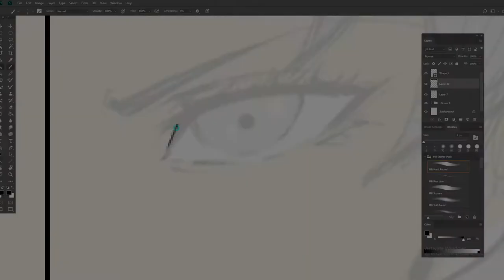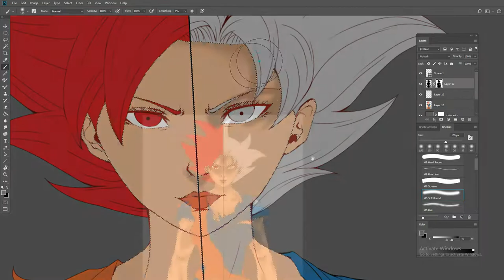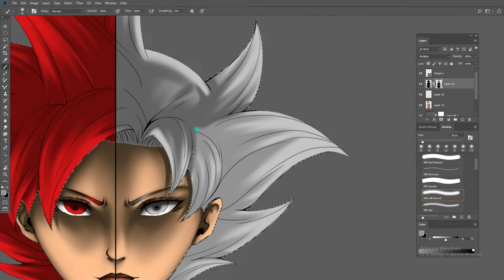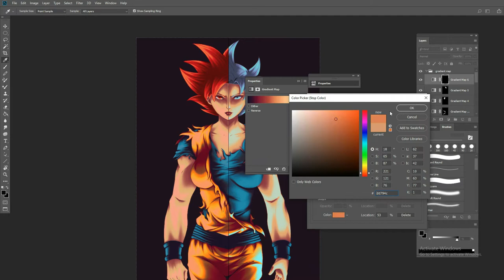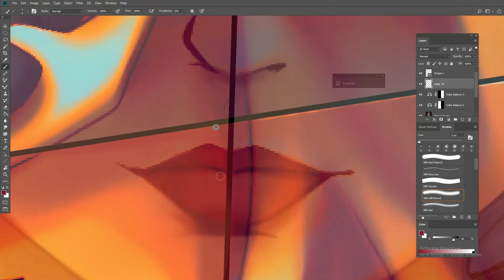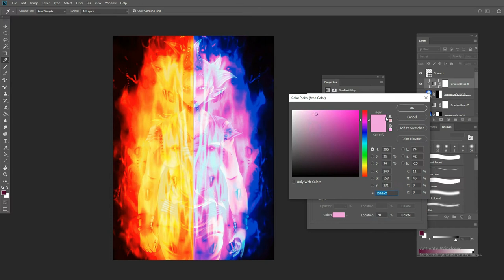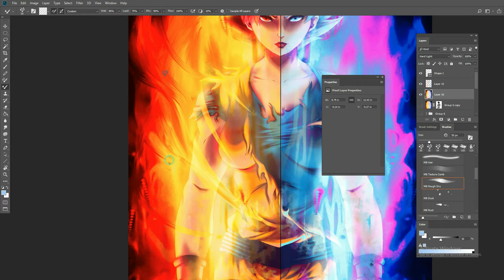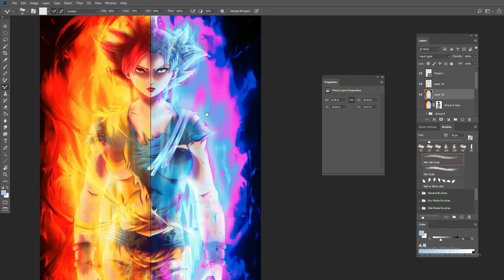How to Draw Female Goku Super Saiyan God and Mastered Ultra Instinct in Photoshop Digital Painting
Hello everyone this episode is very special in this channel for it is a callback to my old illustration that is mostly viewed by you guys which is the drawing of a Super Saiyan God female Goku. Not only I made this illustration now in Photoshop which is massive improvement compared to the old one, also I've decided to create a split drawing between the super saiyan god transformation and the mastered ultra instinct.
This illustration is very striking to me cause I think I get the facial features right and my version of female Goku is very lovely for me and the aura just blown me away. Yes it is not the same with the anime but I still take notes on what is the basic structure of Goku's super saiyan god and mastered ultra instinct aura is. That is also the reason why I am using the same photo of Mastered Ultra Instinct aura in my latest illustration of Goku in his Ultra Instinct form in Dragon Ball Super Manga. This kinda gives me the foundation of aura then thanks to gradient maps and mixer brush I'm able to put my personal spin on it.
Using gradient maps and mixer brush have been part to my everyday workflow it just takes my artwork into the next level. I would highly recommend using those two if you guys are working in Photoshop it might help you guys.
Thank you so much guys for watching this video. I hope you find something of value in it. Then please let me know if you want to see more illustrations just like this one and Ill be more happy to deliver that to you.
Thank you for the support and stay creative everyone.